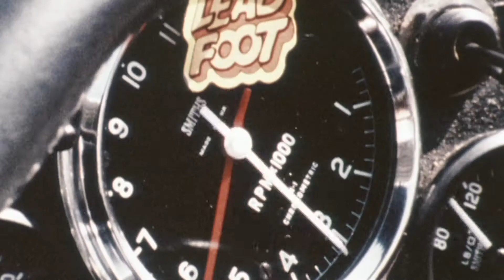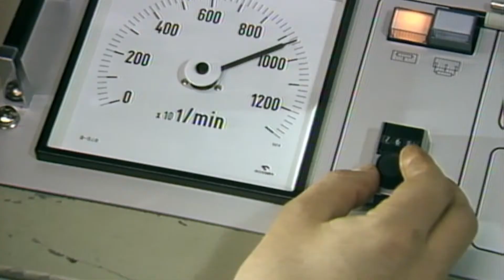Paul Rosche BMW Highlights | AutoMotoTV